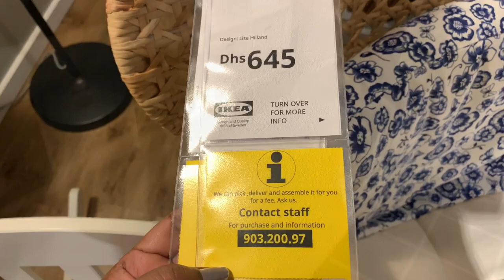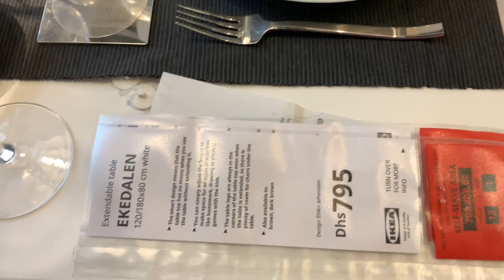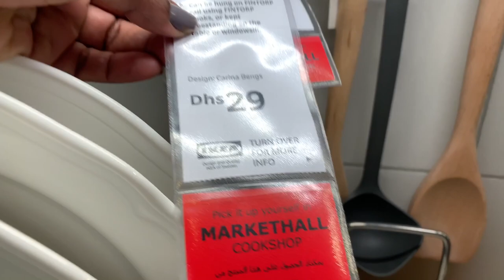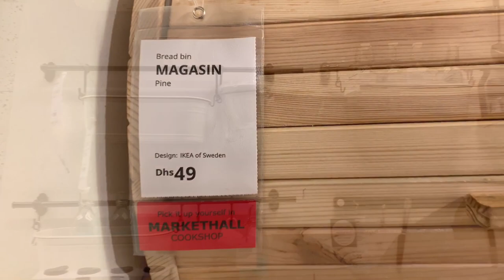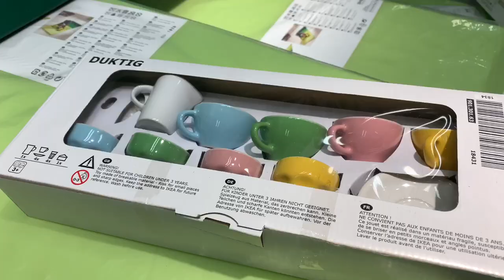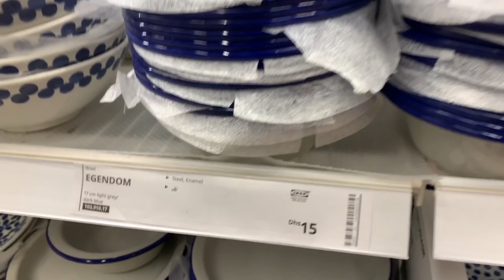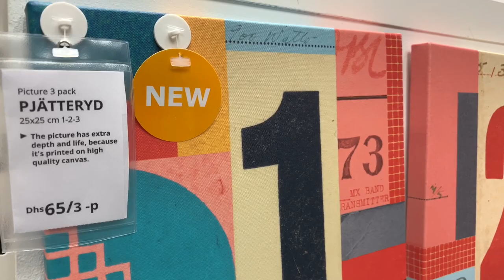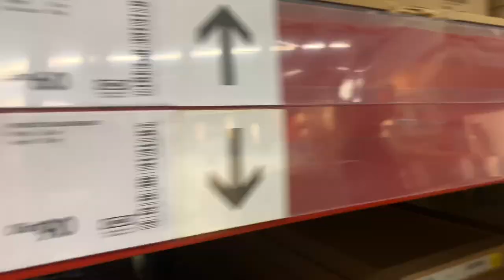IKEA Shopping Vlog/Kitchen Cookware and Home Decor Shopping/Shop with me at IKEA Dubai.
IKEA is founded by Ingvar Kamprad in 1943 as a tiny Swedish mail-order catalogue business, today IKEA is a global home furnishing brand that lives in the hearts of the many people.